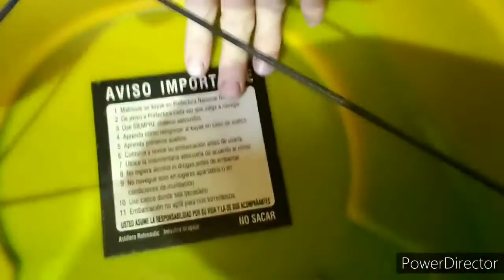NUEVO KAYAK STROBEL MAX 2021!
Nuevo kayak Strobel MAX 2021 !  Industria Uruguaya.

Eslora : 3,63 mts.
Manga : 0,86 mts.
Puntal : 0,40 mts.
Reserva de flotabilidad : 490 litros. ( volúmen interno de aire)
Peso : 39 kg
capacidad de carga : 240 kg.
Cantidad de personas : 2
Formato : 2+1